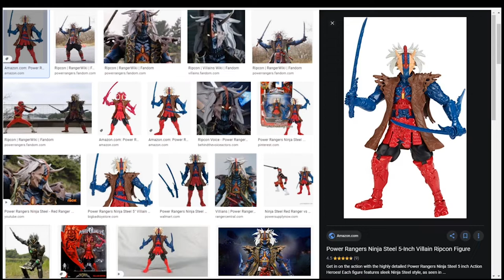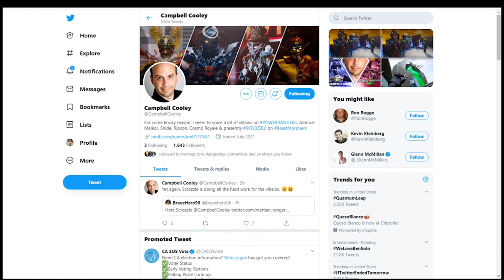Action Activate! - Interview with Prolific Power Ranger Voice Actor Campbell Cooley.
Campbell was kind enough to take some time from his bust schedule in New Zealand, to chat with Gazbot, about Power Rangers, Xena, voice acting, and more!

Actor and Director who has been on EVERY SEASON of Power Rangers from SPD up until Beast Morphers, with roles including: Scrozle, Snide, Cosmo Royal, Ripcon, Admiral Malkor, and many others. He has also appeared in numerous Television and theater productions, including XENA warrior princess.